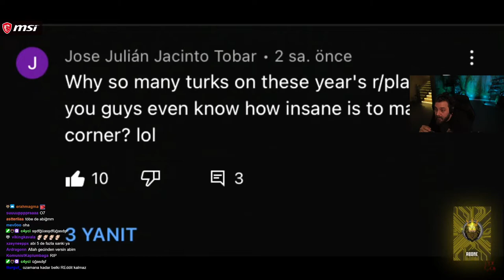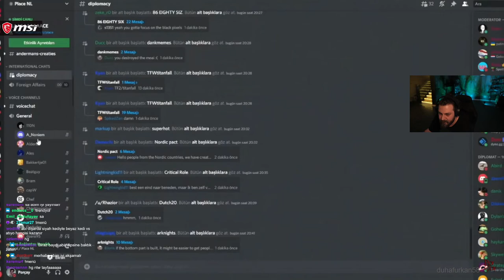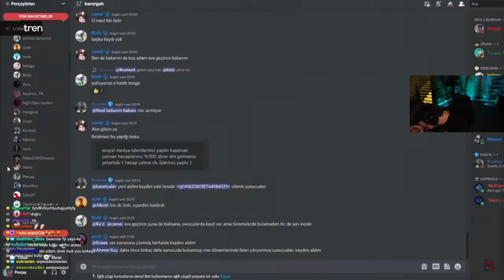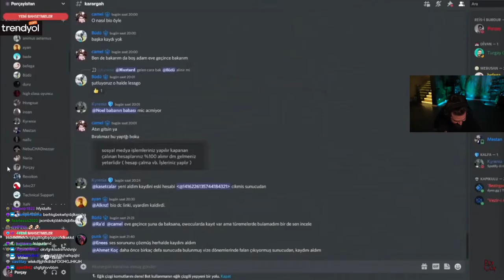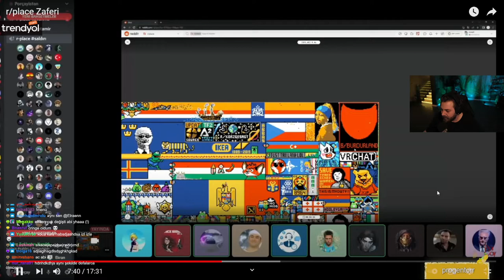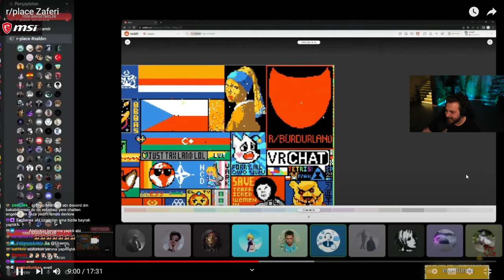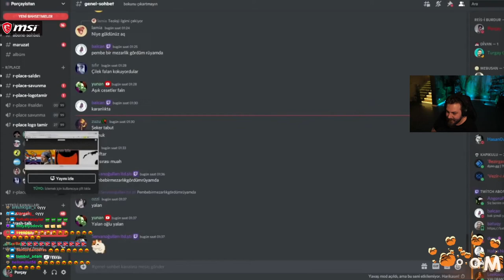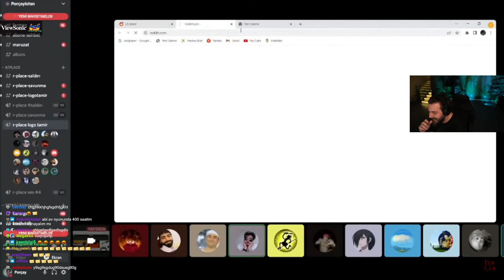Elraenn Porçay r place Zaferi izliyor